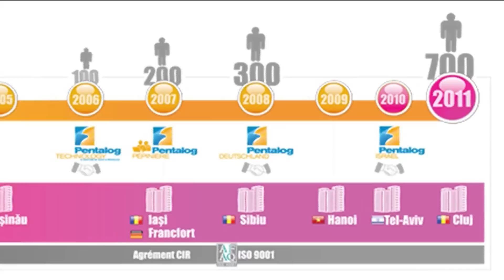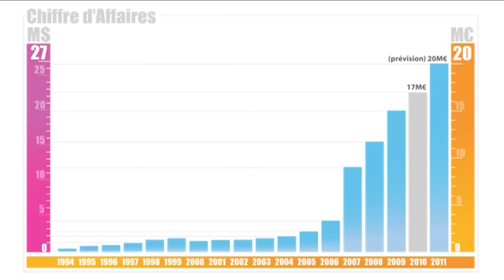Présentation du groupe Pentalog (SSII)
Le Groupe Pentalog, présent dans 6 pays en Europe, au Moyen Orient en Asie propose ses services d'outsourcing et de conseil en stratégie digitale à une centaine de clients. Il a réalisé un chiffre d'affaires de 17,5M€ en 2010. Son offre de service Right Cost (local+low cost) repose sur une position de leader en Roumanie, en Moldavie et au Vietnam. Ses 700 collaborateurs s'emploient à satisfaire les clients de deux business lines (Embedded Systems et Information Systems). En 2010, le Groupe a créé son département d'incubation, lequel accueille 4 start up en 2011 et propose un concept unique d'incubation et de R&D au coeur même de vastes unités de production logicielle, maximisant le résultat des phases de R&D et réduisant le temps nécessaire aux premières phases d'industrialisation.